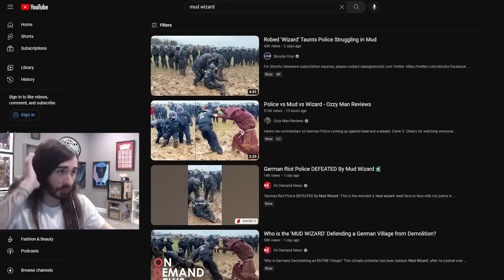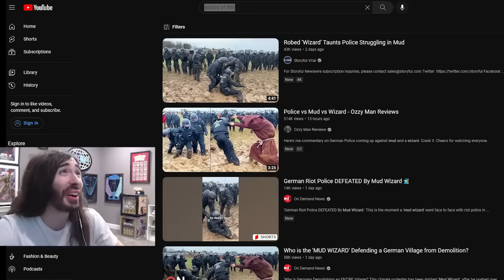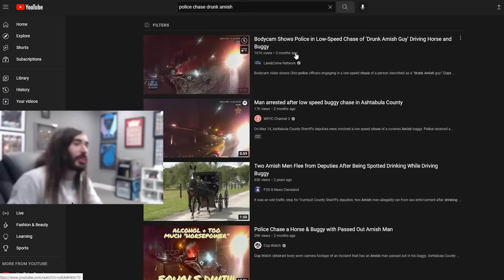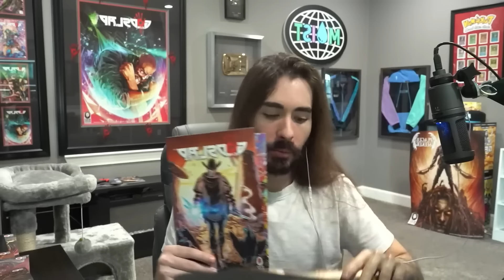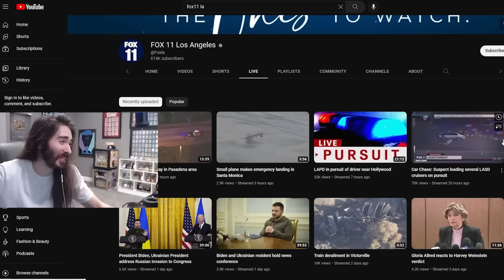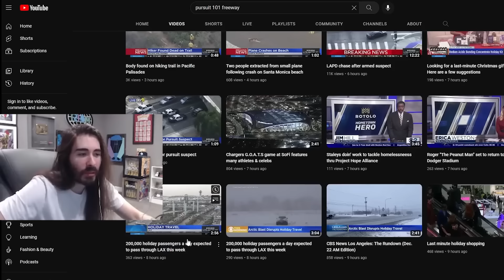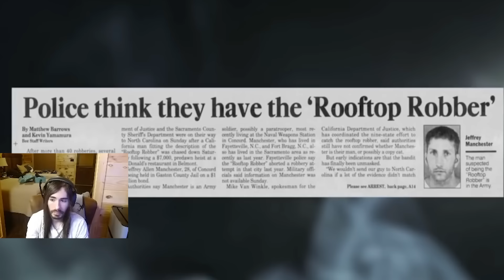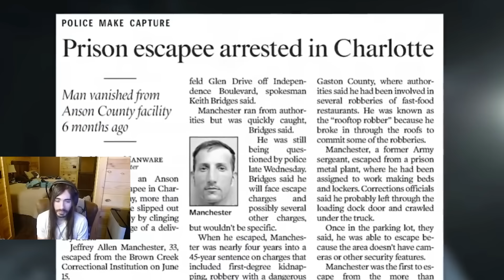The World’s Most Ridiculous Criminals Compilation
This is The World's Most Ridiculous Criminals Of All Time

00:00 Mud Wizard Traps Entire Police Department
12:50 Amish Police Chase
18:02 Goofiest Crime Ever
27:34 Most Confusing Chase Ever
39:21 Most Interesting Criminal Ever
51:36 Mr. Incredible Committed A Crime
57:27 Slowest Robbery Ever
1:05:23 Worst Robbery of the Year